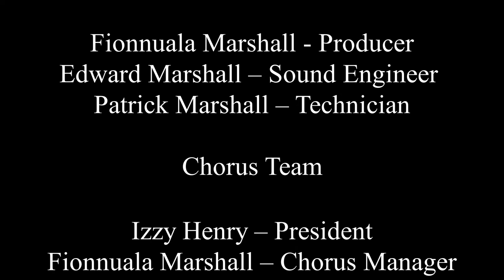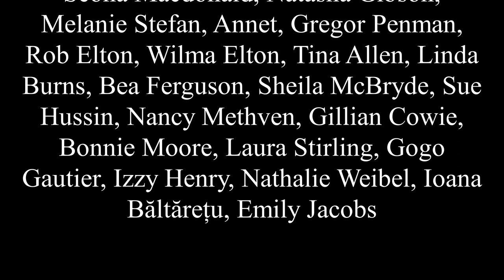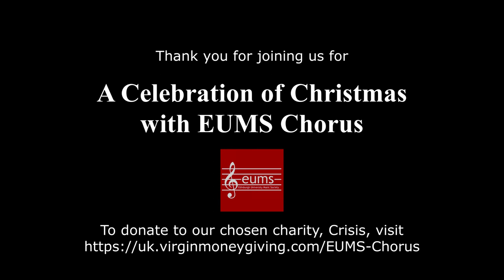A Celebration of Christmas with EUMS Chorus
Despite the many setbacks 2020 has presented us, we are proud to present ‘A Celebration of Christmas with EUMS Chorus’ on Tuesday 22nd December at 7:30pm. We will be broadcasting live to your homes to bring you a selection of carols and Christmas pieces to get you in the festive mood and help you celebrate virtually with us.

We are raising money for Crisis, a charity which helps the homeless across Britain. Suggested donation per viewer is £5 but please donate what you can for this amazing cause!

To find out more about The Edinburgh University Music Society and to keep updated on future events, please visit our